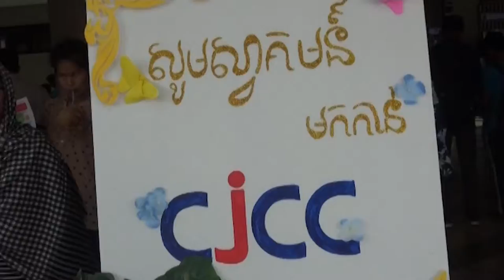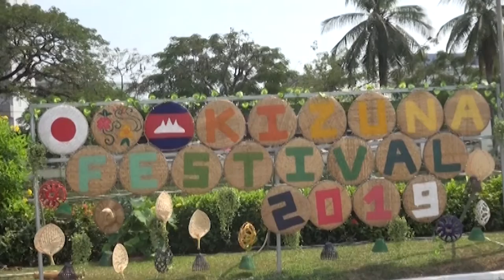KIZUNA JAPAN CJCC